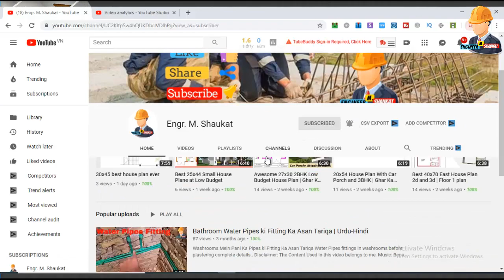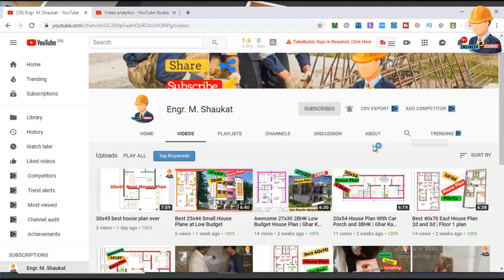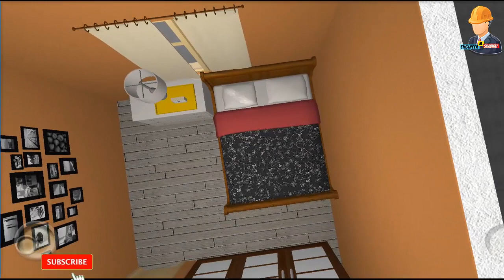Simple 3 Bedrooms House Design in 3D With Kitchen || 3D Home Design Model || 50 Gaj House Design